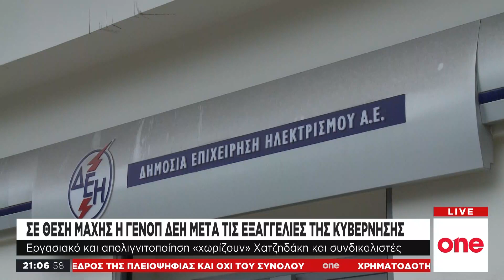Σε θέση μάχης η ΓΕΝΟΠ - ΔΕΗ μετά τις εξαγγελίες της ΝΔ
Με εξαγγελίες για κινητοποιήσεις από την ΓΕΝΟΠ ΔΕΗ, αλλά χωρίς διάθεση για υποχώρηση από την κυβέρνηση ολοκληρώθηκε η συνάντηση του Υπουργού Περιβάλλοντος και Ενέργειας, Κωστή Χατζηδάκη, με αντιπροσωπεία της ΓΕΝΟΠ ΔΕΗ. Στο επίκεντρο της συζήτηση βρέθηκε το θέμα τη κατάργησης της μονιμότητας στους νεοπροσλαμβανόμενους, το οποίο αποτέλεσε και σημείο τριβής μεταξύ κυβέρνησης και εργαζομένων της επιχείρησης